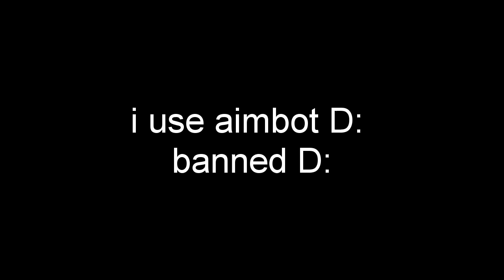Far Cry 3: Funny Moments 3!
Vond je de video leuk? Druk dan op het duimpje omhoog!